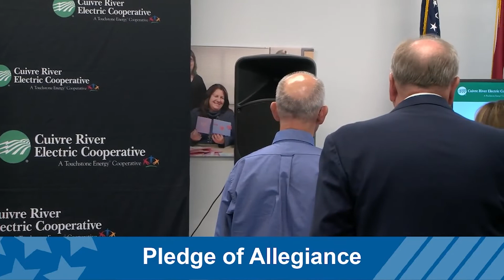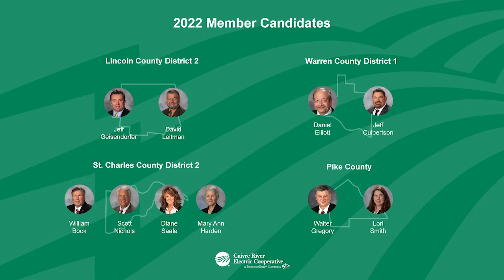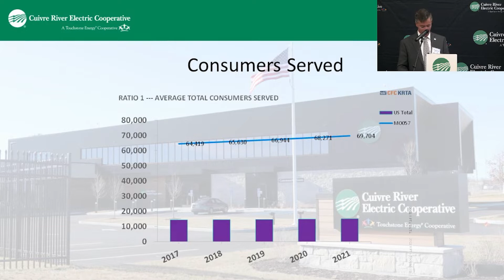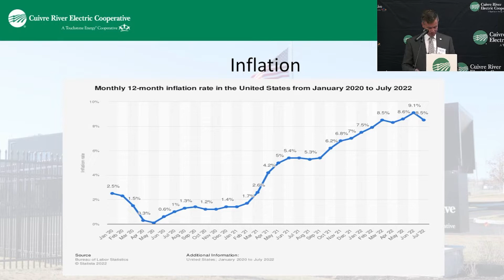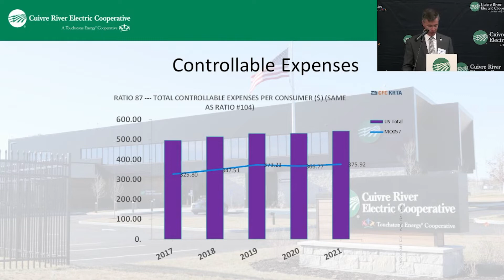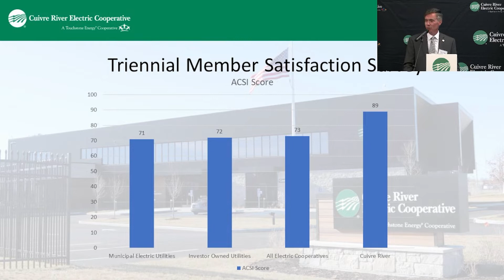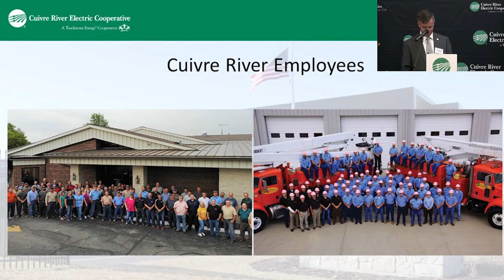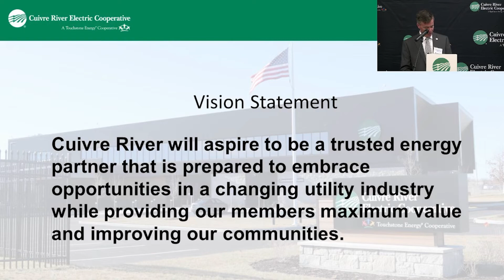2022 Annual Meeting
This is a recording taken from the 2022 Annual Meeting livestream which took place August 25, 2022.